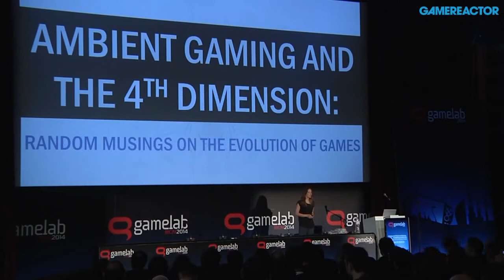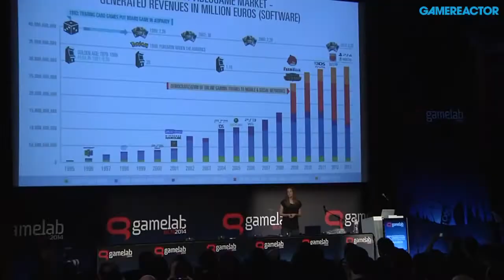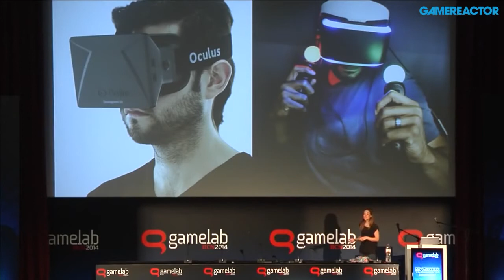Jade Raymond - Gamelab 2014 Interview | gamereactorTV